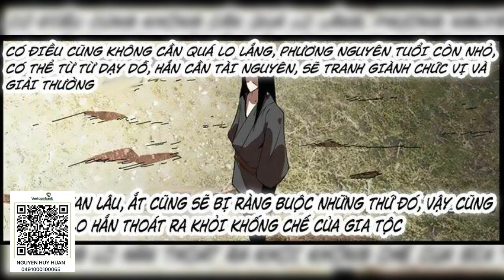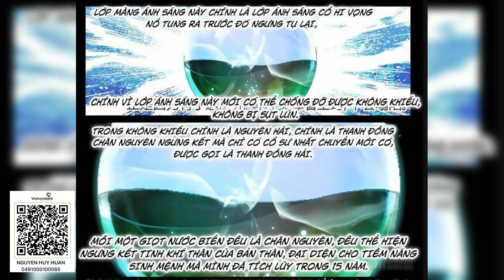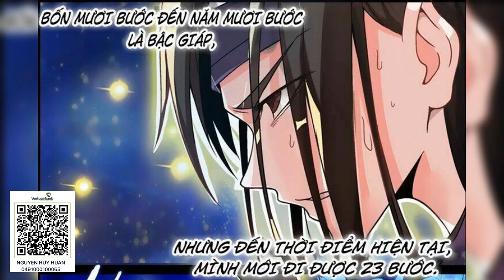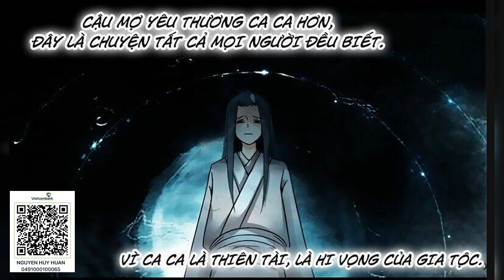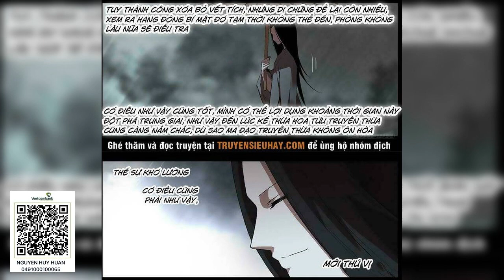[Siêu phẩm] [ Tập 3601 - 3620] Cổ Nguyệt Phương Nguyên | Cổ chân nhân | audio full